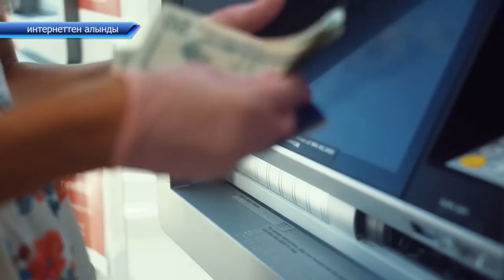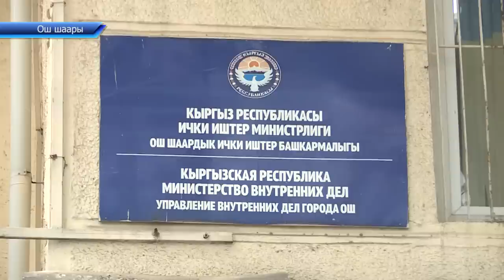ТҮРМӨДӨГҮ КИБЕРКЫЛМЫШКЕЛЕР КУЛАЧЫН ЖАЙДЫ// КАРТАҢЫЗДАГЫ АКЧАГА САК БОЛУҢУЗ!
Абдумалик Базарбаев журналист  ТРК "ОшТВ"
Ички иштер министрлиги соңку мезгилдерде банктык картадагы акчаны  шылуундарга алдырып койгон фактылар көбөйгөнүн билдирет.Ош шаарында жыл башынан бери эле 10 жаран  эсебиндеги каражаттын алдырып,милицияга арыз жазган.Онлайн эсептик карталардагы  акчаны алган шылуундардын көпчүлүгү түрмөдөгүлөр экендиги аныкталган.Адистер алдамчылардан картанын корголгон элементтерин  эч кимге жибербөөнү эскертет!
Акыркы учурларда өздөрүн Банк кызматкери катары тааныштырып,  жарандардын өздүк эсебинин каражаттарды которуп алган шылуундардын саны өскөнүн Ички иштер министрлиги эскертүүдө. Жарандардын эсебинен онлайн акча алгандар интернет дүкөндөрүндө жана батир ижарага берген телеграмм каналдарындө көп экендиги аныкталган. Киберкылмышкерлер интернетте алдамчылыктын жаңы түрлөрүн жана схемаларын ойлоп табышкан.
Каналга катталыңыздар!!!